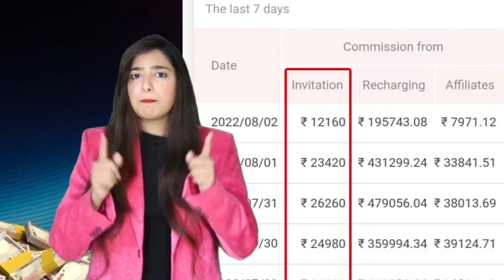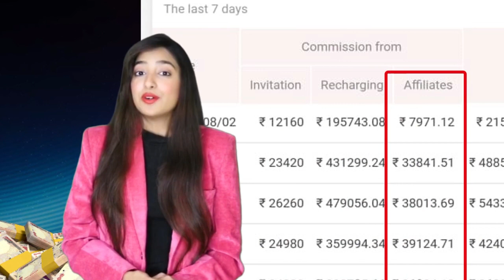13 January 2023